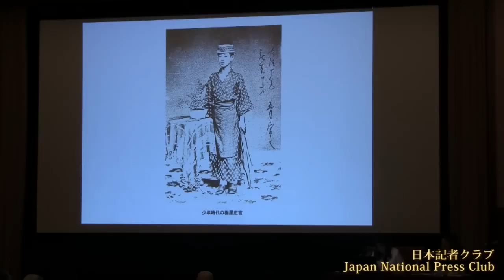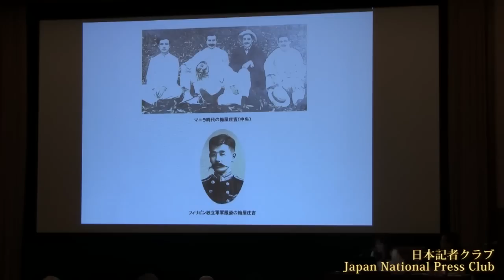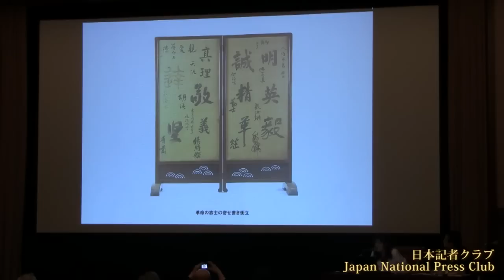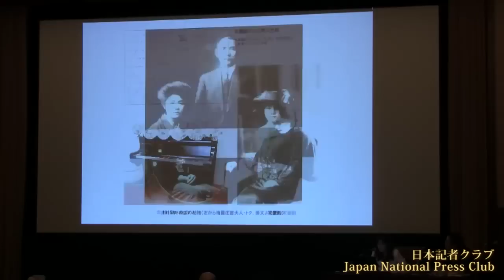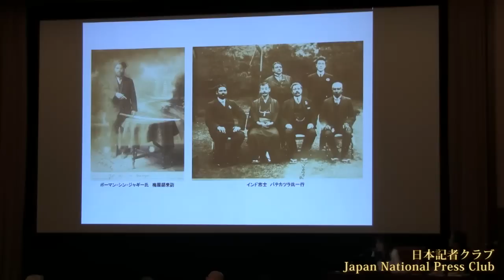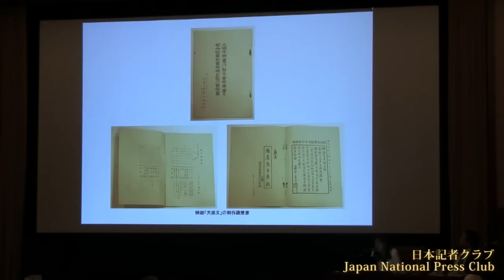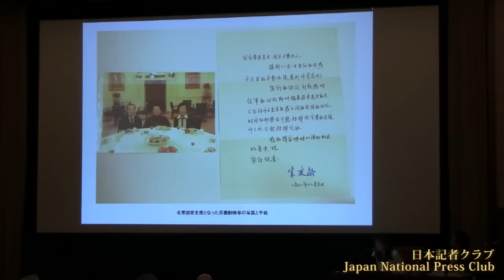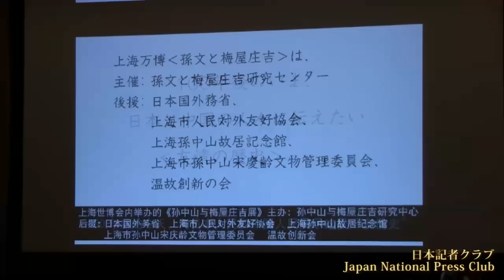小坂文乃 「革命をプロデュースした日本人」著者 2010.6.8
Ayano　Kosaka

著書「革命をプロデュースした日本人」（講談社）で、孫文と辛亥革命を支えた日本人、梅屋庄吉の生涯を描いた小坂文乃さん（日比谷松本楼常務）が「著者と語る」シリーズで語った。

日比谷松本楼ホームページ（「梅屋庄吉と孫文」のサイトも）

小坂文乃さんは梅屋庄吉の曾孫にあたる。胡錦濤中国国家主席が2008年、来日し福田康夫首相が夕食会を日比谷松本楼で開いた時、胡錦濤主席に孫文と梅屋庄吉の資料を説明した。
草創期の映画ビジネスや「日活」創業にかかわった梅屋庄吉は、孫文の革命を熱心に支援し、活動資金を提供した。梅屋が撮影させた辛亥革命の映像記録は革命の唯一のフィルムとして、いまも中国に残る。孫文と宋慶齢の結婚は梅屋夫妻が尽力したことで実現した。孫文の死後、梅屋が寄贈した孫文の銅像は、いまも中国の黄埔軍官学校など4か所に残っている。
小坂さんは曽祖父の人生を振り返り「上海で初めて出会った孫文に、梅屋は『君は兵を挙げよ。我は財をもって支援す』と約束した。この時の約束を生涯、貫いたのです」と話した。
上海万博でも孫文と梅屋庄吉の展示会を開く。辛亥革命100年の2011年に向け、ふたりの友情を描いた劇映画の準備も進んでいるという。
司会：坂東賢治・日本記者クラブ企画委員（毎日新聞）